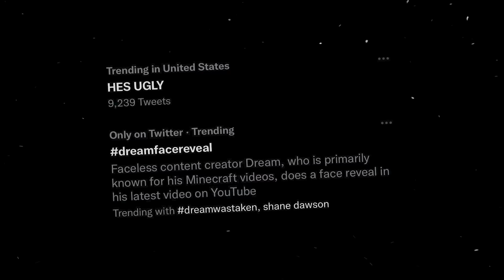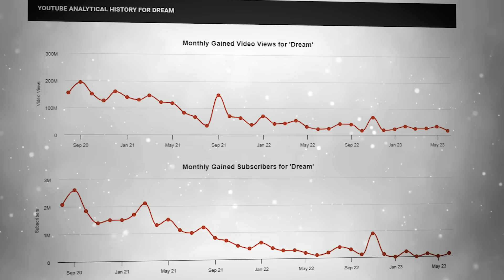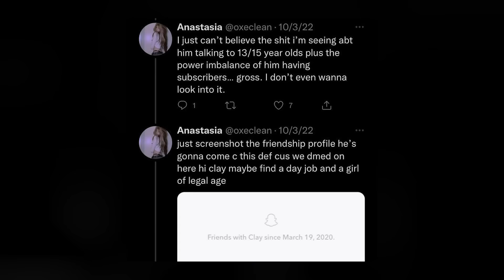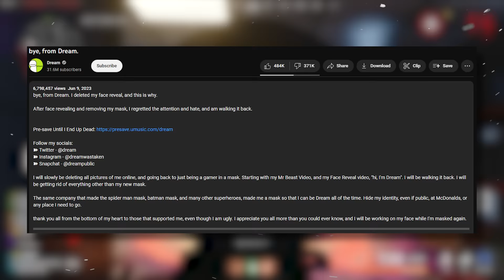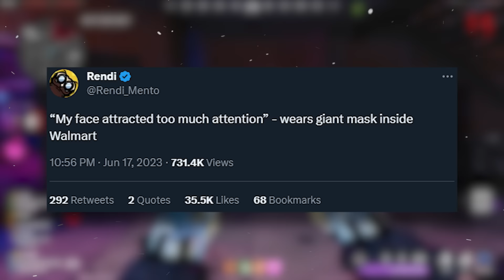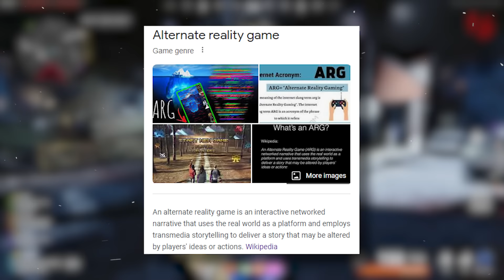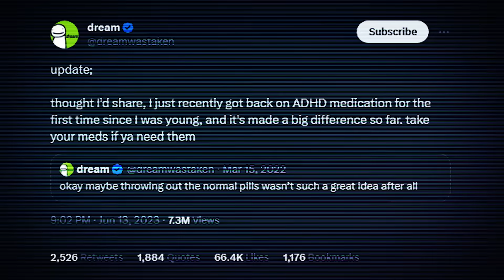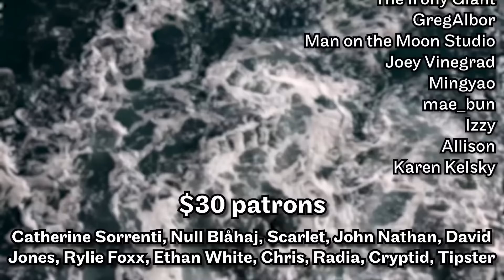How Dream Destroyed His Career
Having reached the peak of his YouTube career mired in controversy, Dream provides endless fodder for discussion. While I’ve never had a huge interest in minecraft content, I couldn’t help but watch the trajectory of Dream’s career from afar with morbid curiosity – especially after recent events made his story even stranger.

dream smp react , mcyt react to dream , dream face reveal